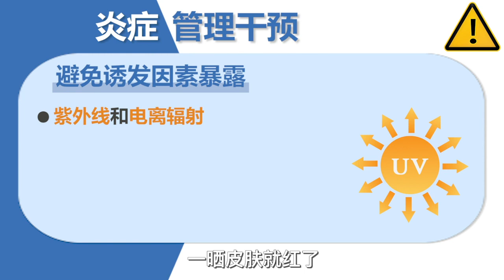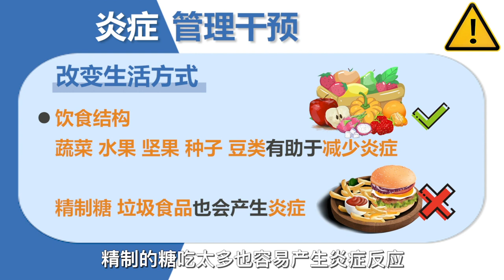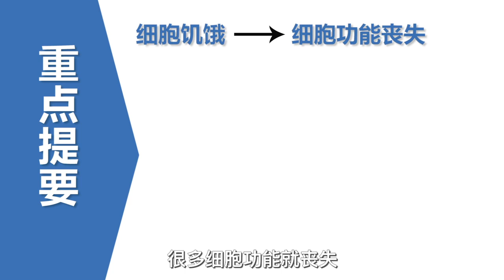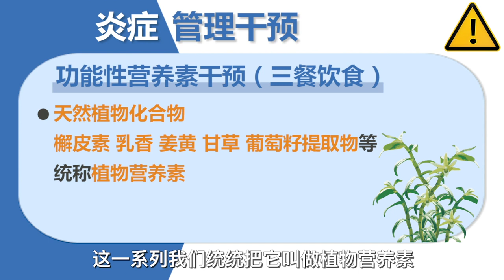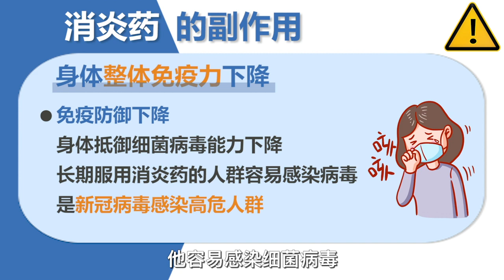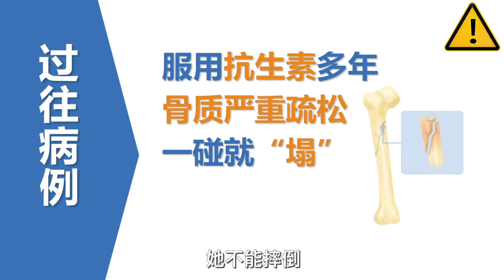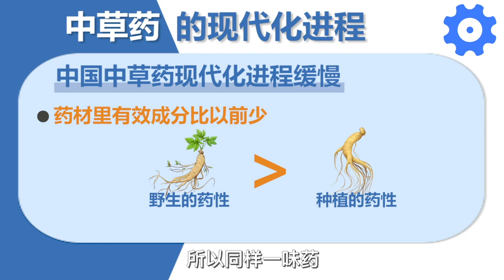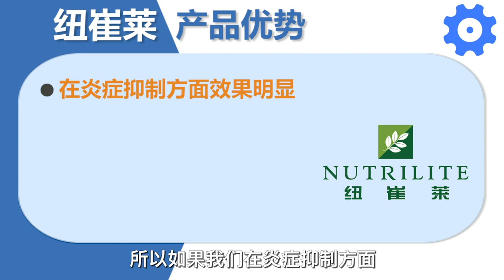8.什么是炎症？炎症与免疫力失衡的关系，如何用营养素对抗炎症